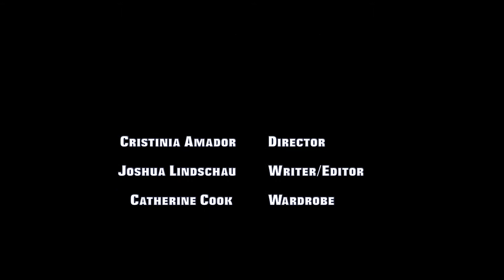Delusional (A Short Film)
A young troubled man wrestles with himself over a dark past.